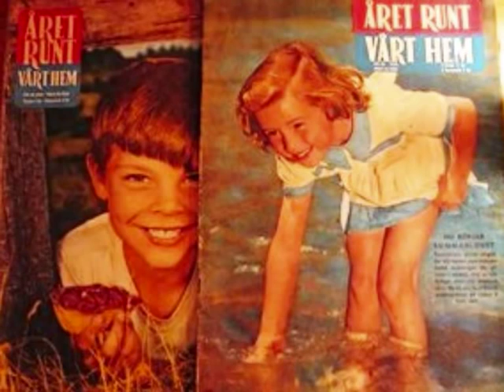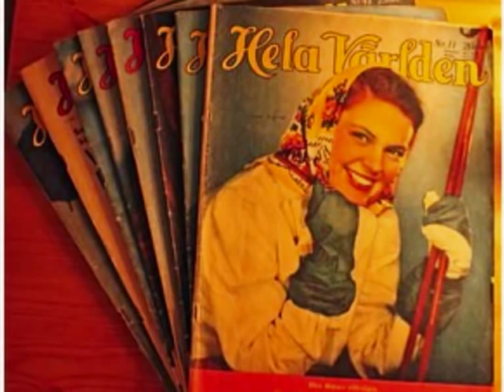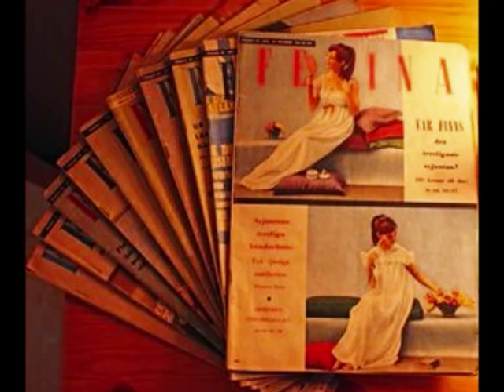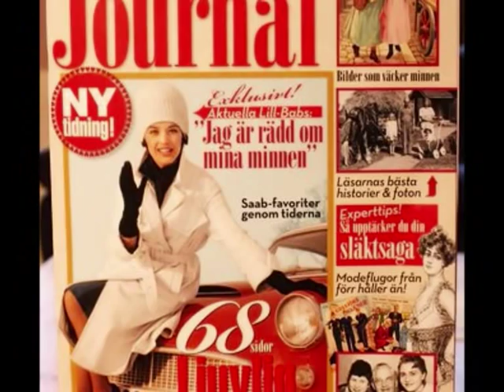Kärleken Förstår Du Dej Inte På - Marianne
Från EP:n "Kärleken Förstår Du Dej Inte På" Fontana 466 254 TE, 1961. Mariannes efternamn vid tiden för denna inspelning var Nilsson,senare efter giftermål blev hon mer känd som Marianne Kock.